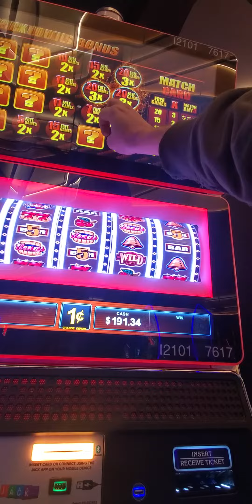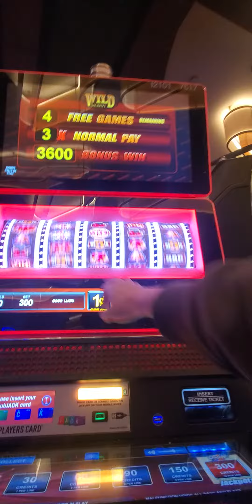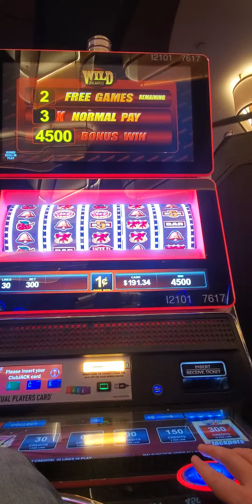Quick Hit Bonus